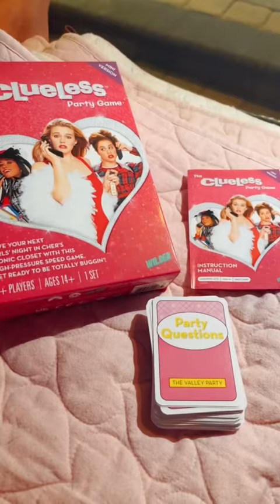Festa do pijama💤Rotina Secreta da Noite parte 2 Trailer